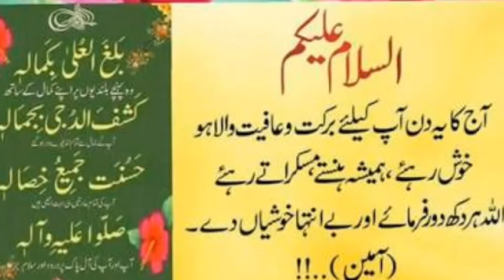Psl 5 2020 | How many PSL matches and which key matches will be affected by the rain?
Topic .
rain in psl match rain in psl matches rain in psl
how many mach desturb rain Psl 5 2020 | How many PSL matches and which key matches will be affected by the rain?